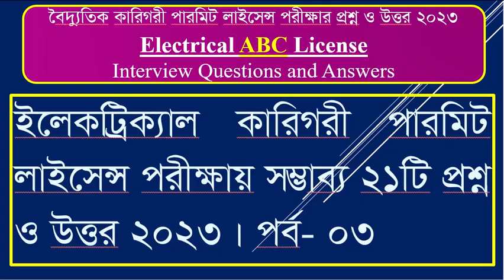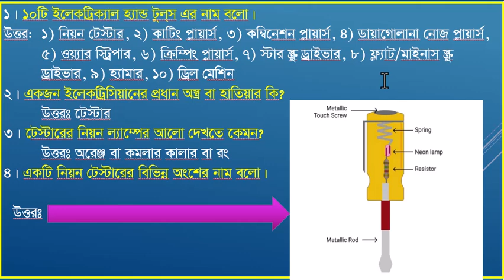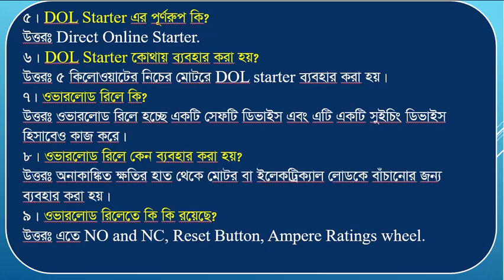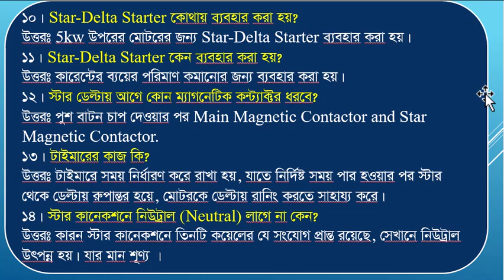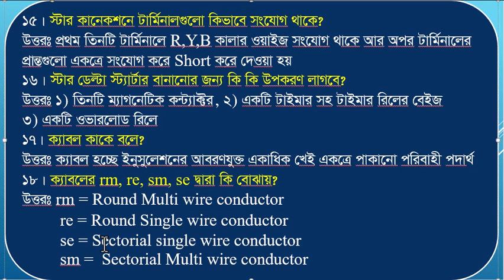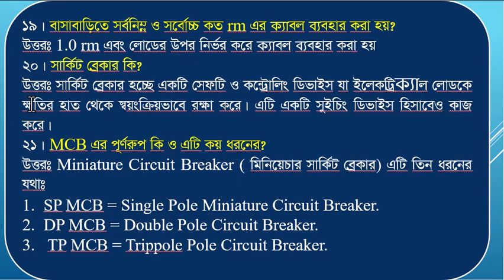এবিসি (ABC) লাইসেন্স 2024 পরীক্ষার প্রশ্ন ও উত্তর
ইলেকট্রিক্যাল ABC license Exam Questions and Answer 2023 । এবিসি লাইসেন্স পরীক্ষার প্রশ্ন ও উত্তর:
ইলেক্ট্রিক্যাল কখগ লাইসেন্স
এবিসি(ABC)লাইসেন্সপরীক্ষারপ্রশ্নওউত্তর2024
এবিসি(ABC)লাইসেন্সপরীক্ষারপ্রশ্নওউত্তর2023
ABC license
বৈদ্যুতিক কারিগরী পারমিট লাইসেন্স পরীক্ষা 2023

আমার এই চ্যানেল  সকল প্রকার শিক্ষনীয় ভিডিও আপলোড করব। অবশ্যই ধৈর্য সহকারে সম্পূর্ণ ভিডিওটি দেখবেন।
 কখনোই পাঁচ ওয়াক্ত নামাজ আদায় করতে ভুলবেন না।

ধন্যবাদ সবাইকে।

 Never forget to perform five times salator /prayer